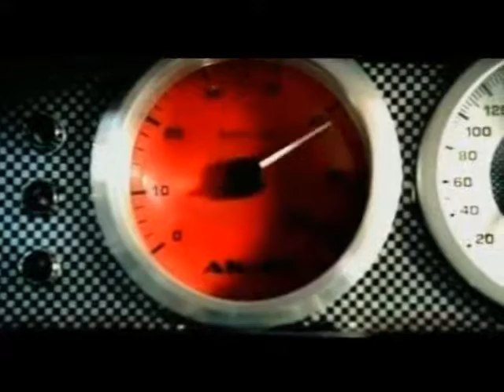Rihanna - Shut Up and Drive [OFFICIAL MUSIC VIDEO]+ Lyrics HQ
Copyright: 2007 Def Jam Records
Album: Good Girl Gone Bad

Lyrics:

I've been looking for a driver who's qualified
So if you think that you're the one step into my ride
I'm a fine-tuned supersonic speed machine
With a sunroof top and a gangster lean

So if you feel me let me know, know, know
Come on now what you waiting for, for, for
My engine's ready to explode, explode, explode
So start me up and watch me go, go, go, go

[Chorus]
Got you where you wanna go if you know what i mean
Got a ride that smoother than a limousine
Can you handle the curves? Can you run all the lights?
If you can baby boy then we can go all night

Cos I'm 0 to 60 in three point five
Baby you got the keys-

Now shut up and drive
(drive, drive, drive)

Shut up and drive
(drive, drive, drive)

I got class like a 57 Cadillac
Got all the drive but a whole lot of boom in the back
You look like you can handle whats under my hood
You keep saying that you will boy I wish you would

[Chorus]
Got a ride that smoother than a limosine

(drive, drive, drive)

(drive, drive, drive)

Cos you play the game, got what I got (Get it Get it)
Don't Stop It's a sure shot
Aint no Ferrari huh boy I'm sorry
I ain't even worried
So step inside and ride
(ride, ride, ride, ride, ride...)

(drive, drive, drive)

(drive, drive, drive)

(drive, drive, drive)

(drive, drive, drive)